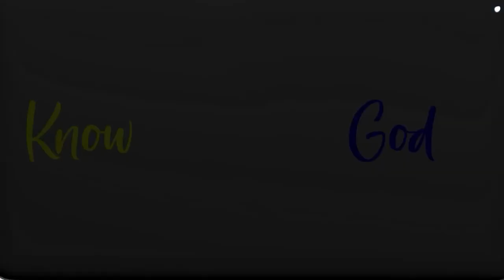If You Want to Manifest a Higher Timeline, Make This Choice First w/Julian Polzin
✅ Join my Private Q&A Community where you Ask Questions and I Answer Them

𝘼𝙗𝙤𝙪𝙩 𝙩𝙝𝙞𝙨 𝙫𝙞𝙙𝙚𝙤:

At the end of every cycle in human evolution, there are four paths, rise, fall, graduate or repeat. Before the shift, there will always be a no-escape catalyst on offer and every human being has to make a decision on which side they’re on.

Are most humans so enmeshed with darkness and control that they stand no chance? How do we tap into our higher selves?

In this episode, I’m honored to be joined by Spiritual Teacher, Psychotherapist, Medium, and Energy Healer, Julian Polzin. He shares where humanity is at right now, and how the new timeline will manifest.

Guest Bio

Julian Polzin is a Spiritual Teacher, Psychotherapist, Medium, and Energy Healer. For more information and to work with Julian, head